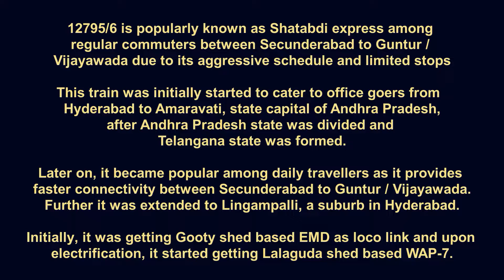విజయవాడ - లింగంపల్లి ఇంటర్‌సిటి12795 BZA - LPI ICE skipping Miryalaguda | LGD WAP-7 | Multiple angle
12795/6 Lingampalli–Vijayawada Intercity Express is a superfast train that runs between Hyderabad, capital of Telangana and the Vijayawada which is a Second Biggest city and lies near the capital of Andhra Pradesh, Amaravati. This train is maintained by Vijayawada division under South Coast Railway of Indian Railways.

The superfast train service of 12795/6 was started on 20th June 2016, with an aim to cater to daily commuters who were travelling from Hyderabad to Vijayawada for administrative work as state capital was common after Andhra Pradesh state bifurcation.

Presently, 12796 is running from Lingampalli to Vijayawada covering the distance of 336 kms in 5 hours and 50 minutes at an average speed of 58 kmph with 4 halts enroute.

In return, 12795  runs from Vijayawada to Lingampalli covering the distance of 336 kms in 5 hours and 50 minutes at an average speed of 58 kmph with 4 halts enroute.

On 10th February 2022, I was onboard Narayanadri express which was halted at Miryalaguda for giving way to 12795 Vijayawada - Lingampalli superfast express.

Enjoy the WAP-7 on rampaging action to skip Miryalaguda.